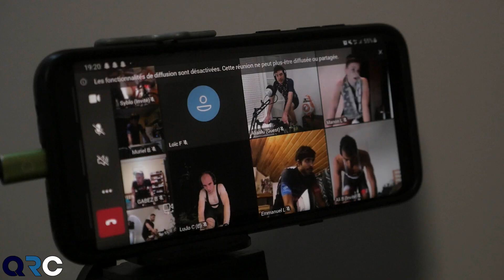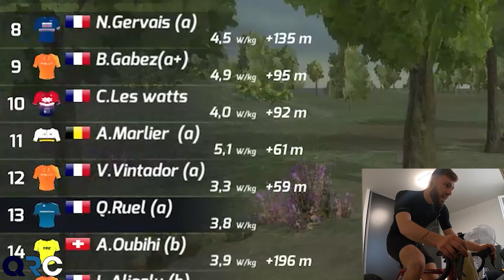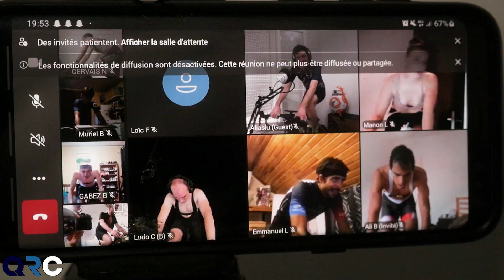Ma première course contre un PRO et 25 youtubeurs !!! | La Grande Virée 4 RGT Cycling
Pour la première fois, je vais participer à une course avec un professionnel, mais aussi avec 30 autres créateurs de contenu de cyclisme !

Ce que j'utilise pour filmer:
Zwift : Q uentin Ruel
Ma première course contre un PROFESSIONNEL et 30 youtubeurs !!! | La Grande Virée 4 RGT Cycling

waw tout ca